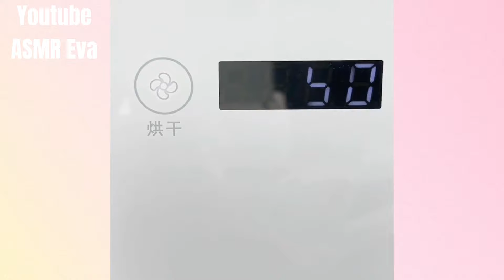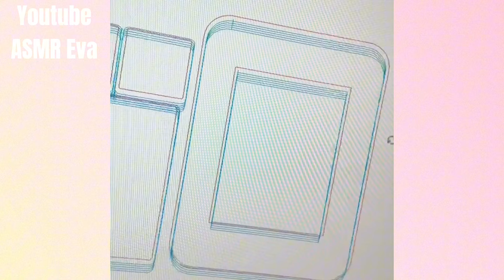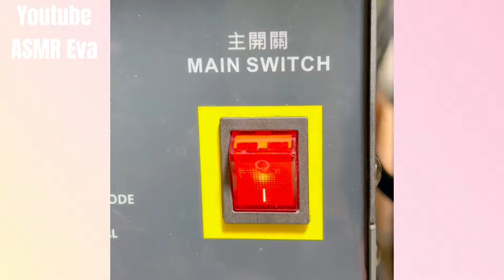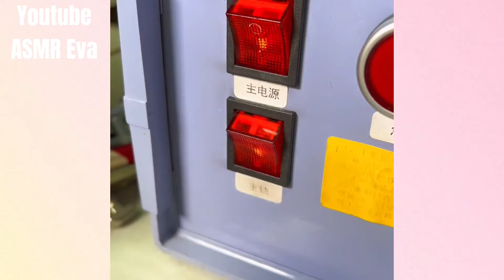[ASMR] Makeup Repair Relaxation | Satisfying Makeup ASMR How To Fix Broken Makeup For You #131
Thank you for your support, we will bring more wonderful content in the future.